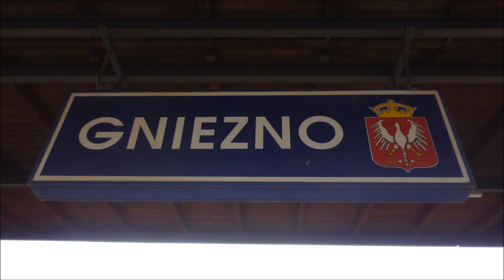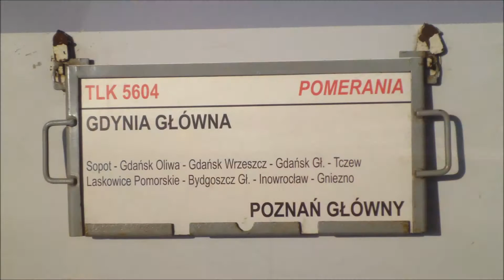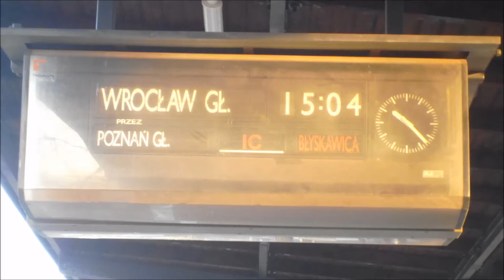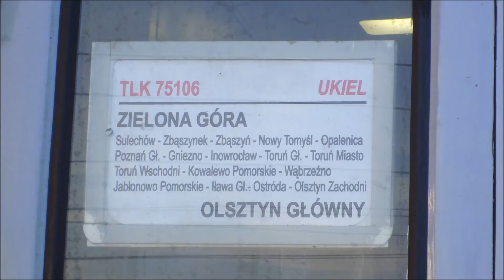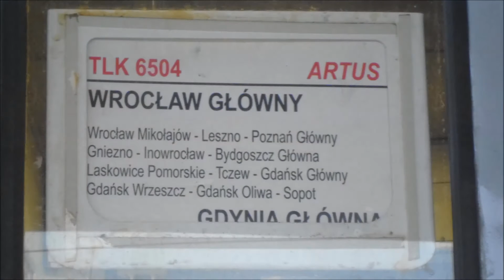Pociągi Regio, TLK & IC w Gnieźnie: Ukiel, Pomerania, Błyskawica, Artus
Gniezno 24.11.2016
0:12 EP07-1054 z TLK Ukiel rel. Olsztyn Główny-Zielona Góra
2:55 EN57 SPOT jako REGIO 75327 rel. Poznań Główny-Bydgoszcz Główna
3:23 EP07-1052 Z TLK Pomerania rel. Gdynia Główna-Poznań Główny i miłym mechanikiem którego pozdrawiam
5:23 EU07A-001 z IC Błyskawica rel. Gdynia Główna-Wrocław Główny
7:13 EP07-1025 z TLK Ukiel rel. Zielona Góra-Olsztyn Główny
8:31 EP07-1058 z TLK Artus rel. Wrocław Główny-Gdynia Główna